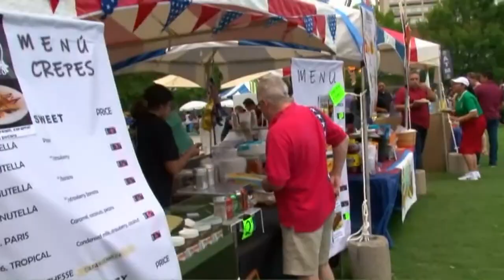City of Knoxville's Festival on the Fourth returns to World's Fair Park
It's been since 2019 since the City of Knoxville held it's Festival on the Fourth. The 2022 event kicks off the afternoon at July 4 and ends with fireworks. 6/21/22